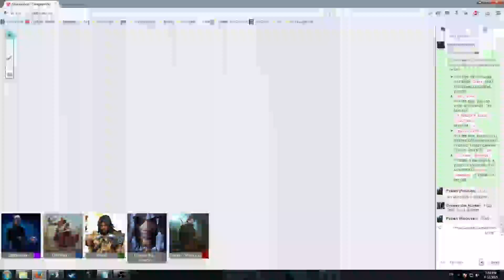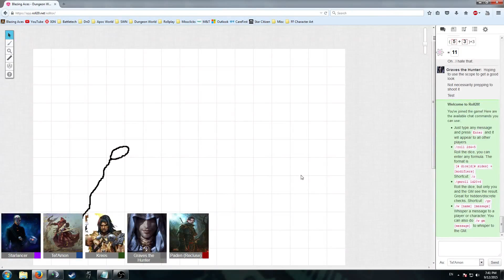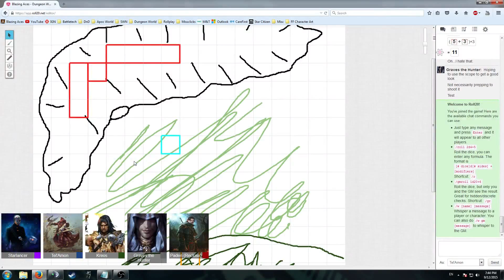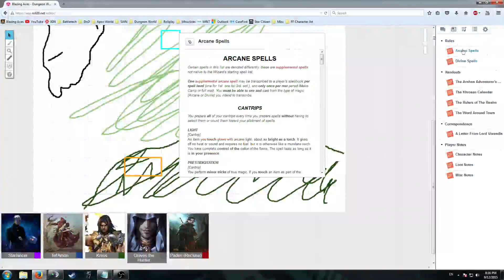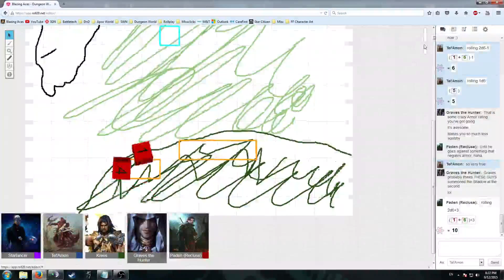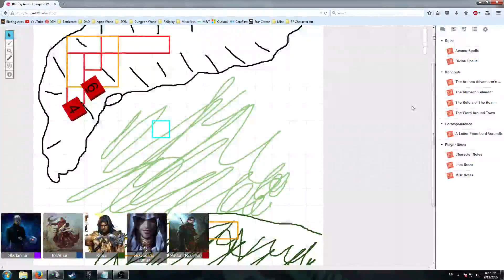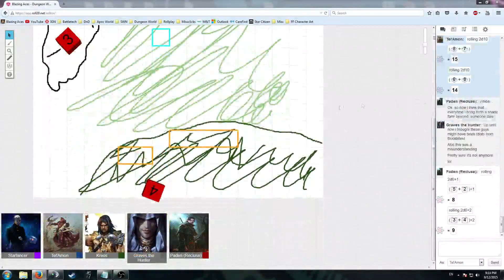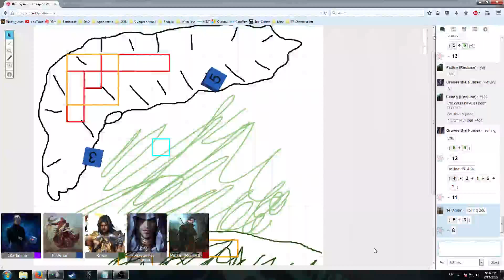Dungeon World - Episode 17 Here there be Bandits, Tel's deal